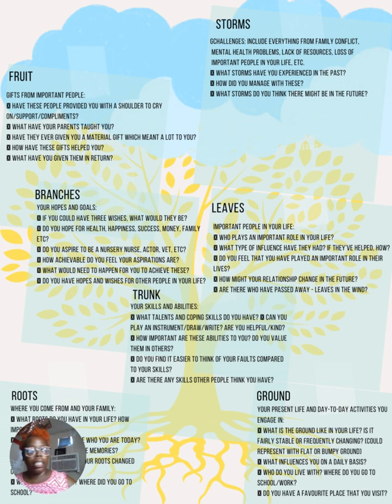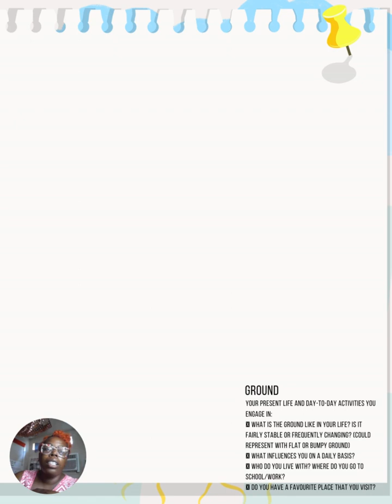Gypsy presents: Narrative Therapy Page Ground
Scripture. 1 Corinthians 13:4–8a (ESV) Love is patient and kind; love does not envy or boast; it is not arrogant or rude. It does not insist on its own way; it is not irritable or resentful; it does not rejoice at wrongdoing, but rejoices with the truth.

Pinterest URL: